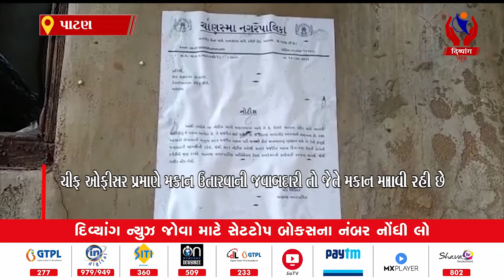Patan | જર્જરિત મકાનો પર નગરપાલિકા માત્ર નોટીસ જ લગાવવામાં આવી રહી છે | Divyang News